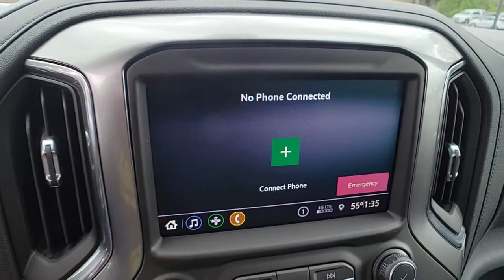2021 Chevrolet Silverado 1500 Clarkston, Waterford, Lake Orion, Grand Blanc, Highland, MI 213139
Cherry Red Tintcoat New 2021 Chevrolet Silverado 1500 available in Clarkston, Michigan at Bowman Chevrolet. Servicing the Waterford, Lake Orion, Grand Blanc, Highland, MI area.

2021 Chevrolet Silverado 1500 LT - Stock#: 213139 - VIN#: 1GCRYJEK2MZ312273

Bowman Chevrolet
6750 Dixie Hwy

Recent Arrival!brCherry Red Tintcoat 2021 Chevrolet Silverado 1500 LT Meticulously Detailed Inside and Out!, 8-Speed Automatic, 4WD, Black Cloth. 4WD 8-Speed Automatic 2.7L Turbo Factory MSRP: $44,290brbrbrAt Bowman Auto Group we provide One Great Experience and are proud to offer Transparent Pricing! Proudly serving: Oakland County, Clarkston, Bloomfield Hills, Flint, Waterford, Holly, Whitelake, Lake Orion and Detroit.brPricing includes GM Employee pricing. Please call for a custom supplier/Non GM Employee quote. Prices do not include taxes, title, license, and doc fee. Price includes: $1250 - Chevrolet Consumer Cash Program. Exp. 06/01/2021
40/20/40 Front Split-Bench Seat,3.42 Rear Axle Ratio,Heavy Duty Suspension,Auto-Locking Rear Differential,Convenience Package,Cloth Seat Trim,10-Way Power Driver Seat w/Lumbar,Radio: Chevrolet Infotainment 3 System,Electronic Cruise Control,Electric Rear-Window Defogger,Color-Keyed Carpeting Floor Covering,OnStar & Chevrolet Connected Services Capable,Deep-Tinted Glass,LED Cargo Area Lighting,Trailering Package,Rear 60/40 Folding Bench Seat (Folds Up),Chevrolet Connected Access Capable,Power Front Windows w/Passenger Express Down,Power Rear Windows w/Express Down,Power Door Locks,Keyless Open & Start,Power Front Windows w/Driver Express Up/Down,Bluetooth For Phone,Remote Vehicle Starter System,Dual-Zone Automatic Climate Control,Hitch Guidance,Chrome Mirror Caps,Chrome Grille,Heated Driver & Front Outboard Passenger Seats,Heated Steering Wheel,12-Volt Rear Auxiliary Power Outlet,2 USB Ports (First Row),Electrical Lock Control Steering Column,Manual Tilt/Telescoping Steering Column,Leather Wrapped Steering Wheel,All-Star Edition,4.2 Diagonal Color Display Driver Info Center,Steering Wheel Audio Controls,Rear Dual USB Charging-Only Ports,Theft Deterrent System (Unauthorized Entry),Rear Vision Camera,Front Frame-Mounted Black Recovery Hooks,4G LTE Wi-Fi Hot Spot Capable,4-Wheel Disc Brakes,Air Conditioning,Electronic Stability Control,ABS brakes,Alloy wheels,Automatic temperature control,Brake assist,Bumpers: chrome,Delay-off headlights,Driver door bin,Driver vanity mirror,Dual front impact airbags,Dual front side impact airbags,Front anti-roll bar,Front dual zone A/C,Front reading lights,Front wheel independent suspension,Fully automatic headlights,Heated door mirrors,Heated front seats,Heated steering wheel,Illuminated entry,Low tire pressure warning,Occupant sensing airbag,Outside temperature display,Overhead airbag,Overhead console,Panic alarm,Passenger door bin,Passenger vanity mirror,Power door mirrors,Power driver seat,Power steering,Power windows,Radio data system,Rear reading lights,Rear step bumper,Rear window defroster,Remote keyless entry,Security system,Speed control,Speed-sensing steering,Split folding rear seat,Steering wheel mounted audio controls,Telescoping steering wheel,Tilt steering wheel,Traction control,Trip computer,Variably intermittent wipers,Front Center Armrest w/Storage,AM/FM radio: SiriusXM,Internet access capable: 4G LTE Wi-Fi Hotspot capable,Premium audio system: Chevrolet Infotainment 3,Apple CarPlay/Android Auto